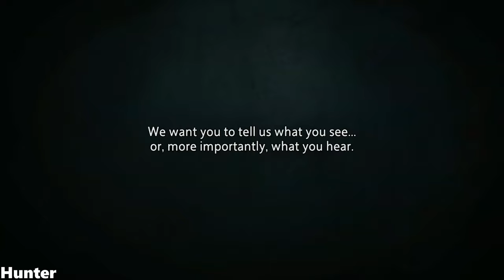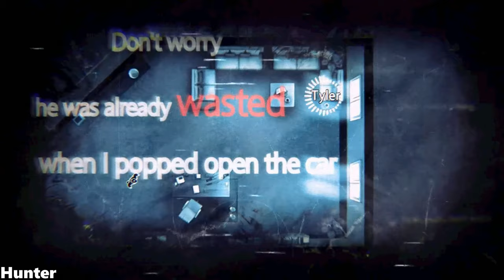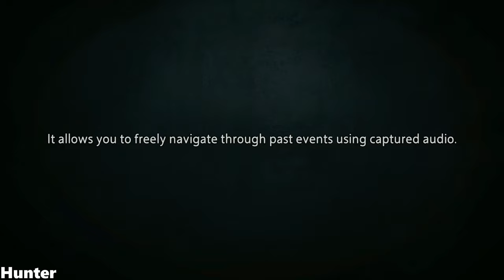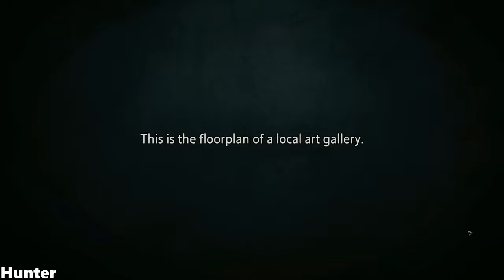Unheard Gameplay INTEL I7 8700K REAL 4K 60FPS 2160P